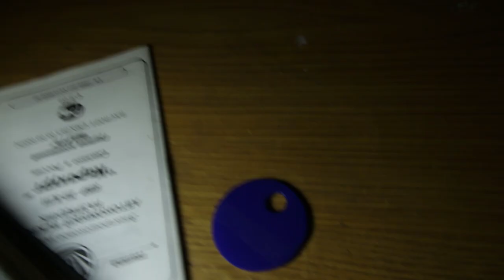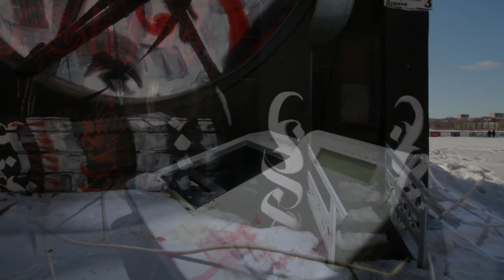Это не Припять, это Ижевск \ Заброшенное кафе "Кораблик" \ Теплоход Заря \ Ижевск, Удмуртия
Историческое кафе на набережной Ижевского пруда под названием Кораблик. Последние года имело разные наименования, но среди населения укоренилось именно Кораблик. Сделано оно из списанного в середины 80х годов теплохода Заря, который ходил по акватории Ижевского пруда.